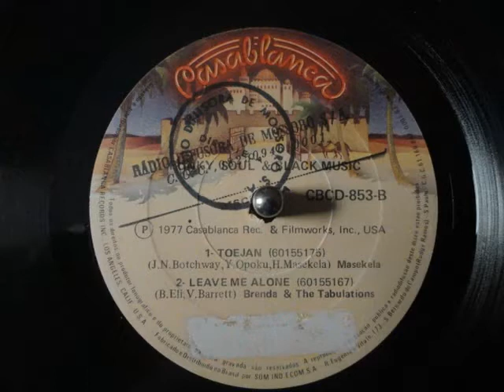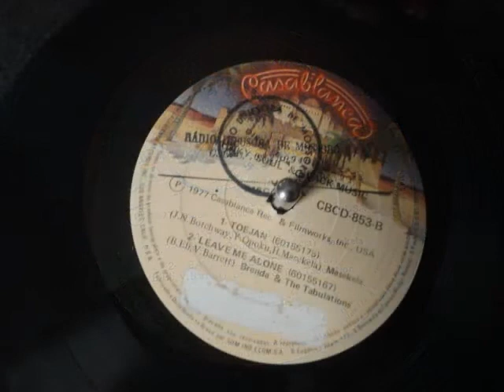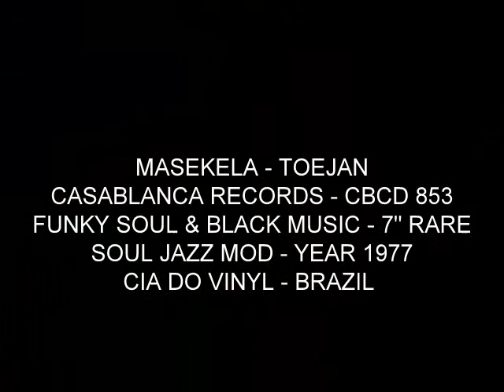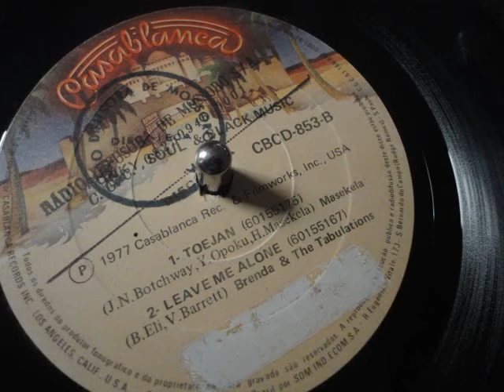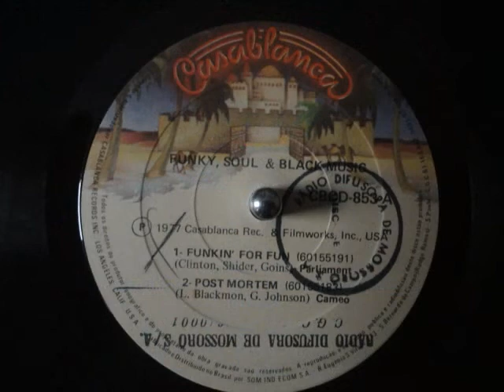MASEKELA - TOEJAN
Casablanca Records - CBCD 853
Funky Soul & Black Music - 7" Rare
Soul Jazz Mod - Year 1977
Cia Do Vinyl - Brazil